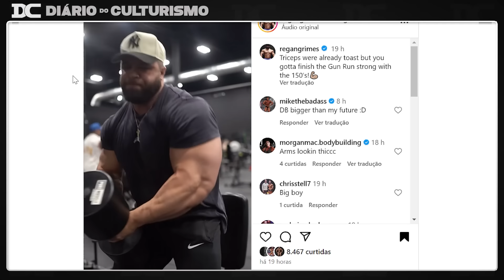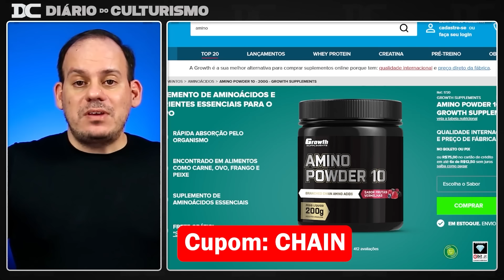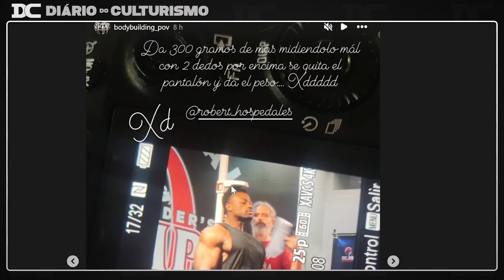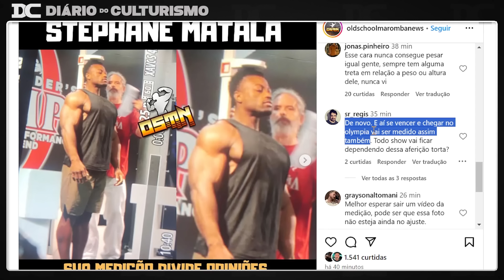Dá pra tirar a conclusão com apenas uma foto? - Minha opinião sobre a polêmica de Stephane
Link do Video  Original:
Cariani

Content
00:00 - Las Vegas
01:22 - Growth
02:11 - Stephane
07:37 - Cariani e Stephane

Content: